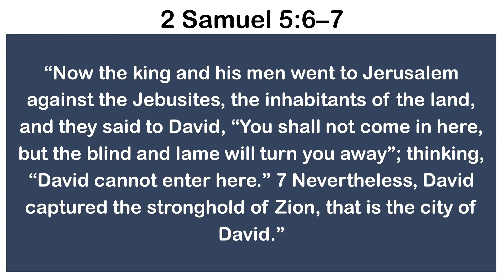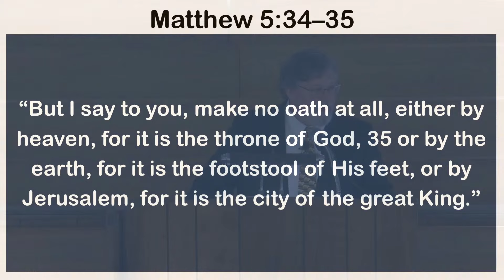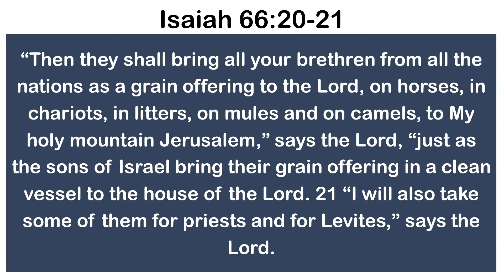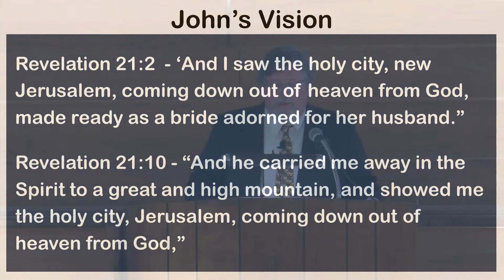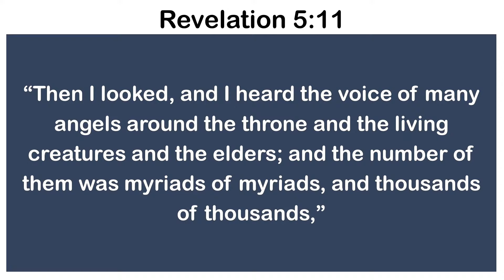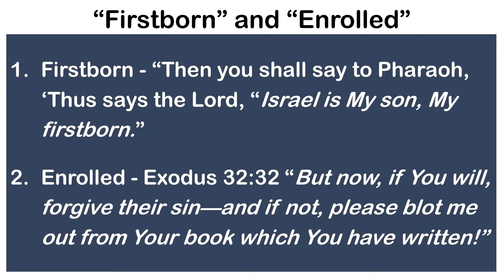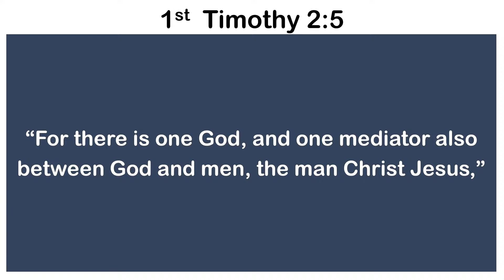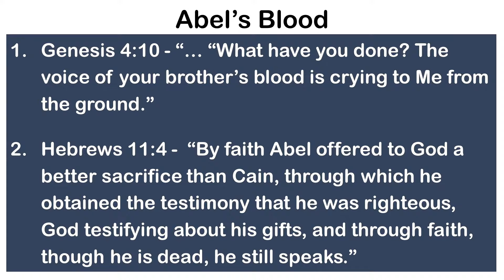Between God and Man Part II, Exodus 20:18–21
Description:
Use the following link to download Berean's App: